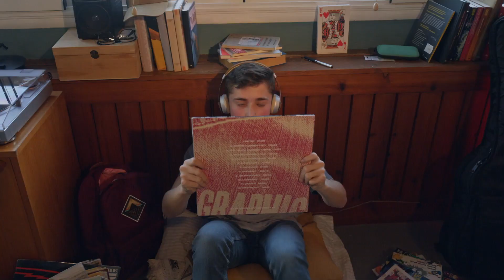COACH'S SHOW vs Jenks